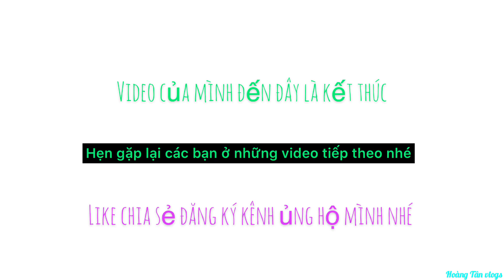SăN ong khoái tháng 10 dưới cái lạnh mùa đông phương Bắc.Bee hunters enjoy October under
SăN ong khoái tháng 10 dưới cái lạnh mùa đông phương Bắc.Bee hunters enjoy October under . Mật ong rất tốt để dùng vào mùa đông, dùng để chống viêm họng rất tốt nhé các bạn.